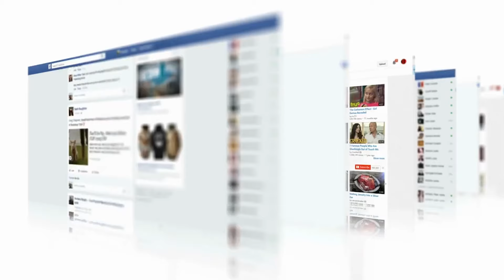شیر اور جنگلی سانڈ کی خطرناک لڑائی | Buffalo Was Suddenly Attacked By Lion | Facts in Urdu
شیر اور جنگلی سانڈ کی خطرناک لڑائی  | Sheer Aor Jangali Saand ki Khatarnak Larai | Buffalo Was Suddenly Attacked By Lion | Facts in Urdu

 دوستو جنگل ہی ایک ایسی جگا ہے جدھر غلطی کی گنجائش نہیں ہوتی جو جانور غفلت کرتے ہیں وہ اس دنیا میں نہیں ہوتے آج آپ وہ والے جانور دیکھنے والے ہو جو بہت مشکل سے ان شکاری جانوروں سے اپنی جا بچا کر نکلے